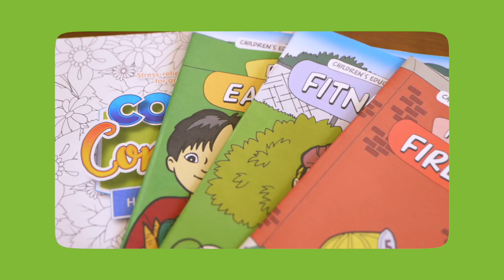Fields | Wristbands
For your next event, create an eye-catching advertisement with wristbands. A cost-effective solution for entry tickets, and identification to distinguish between attendee, VIP, and staff. Generate brand recognition or event memorabilia with wristbands.

An end user friendly version of this video is available at fieldsmfg.com and on our YouTube channel.